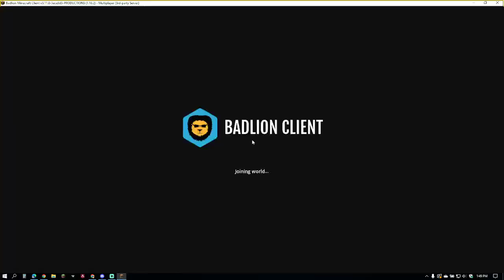MORE CUBECRAFT ft.Zembii